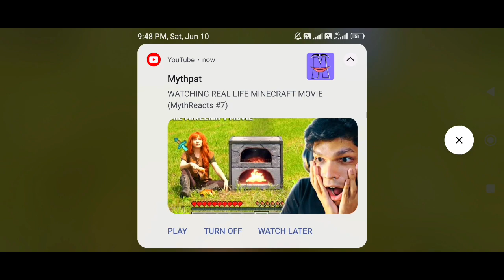When Suddenly The Notification Of MYTHPAT Video Comes And You Are Surrounded By Pro Players | BGMI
About : Beast Op is a YouTube Channel, where you will find gaming videos in Hindi, I hope this video was Useful and you liked it, if you did press the thumbs up button.